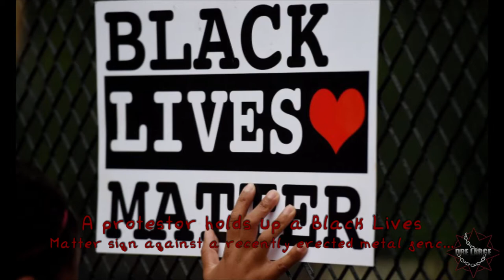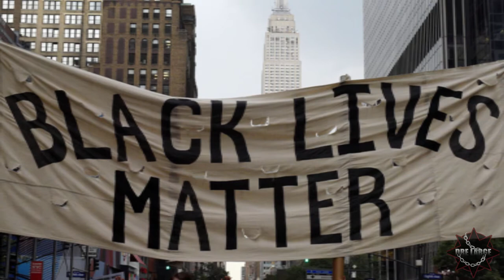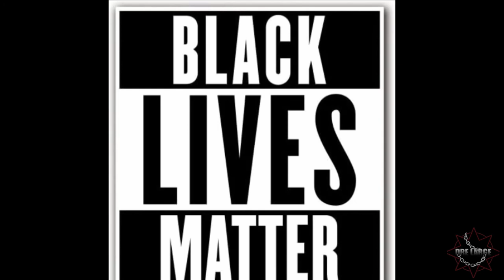KEEDRON BRYANT REMIXX! ft DRE LARGE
BurNet Productions
"Documenting Life, One Photo at a Time"